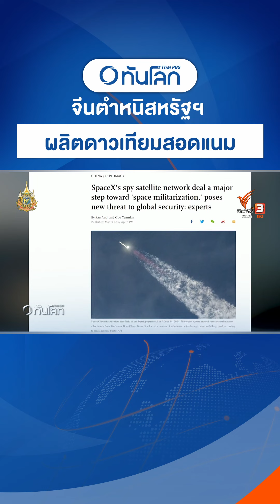จีนกล่าวหาสหรัฐฯ ผลิตดาวเทียมสอดแนมนับร้อยดวง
ความสัมพันธ์ระหว่างสหรัฐฯ กับจีนส่งสัญญาณตึงเครียดอีกระลอกหลังจากจีนกล่าวหาว่าสหรัฐฯ คุกคามความมั่นคงทั่วโลก เนื่องจากบริษัทสเปซเอ็กซ์กำลังสร้างเครือข่ายดาวเทียมสอดแนมหลายร้อยดวงภายใต้สัญญาลับกับหน่วยข่าวกรองสหรัฐฯ